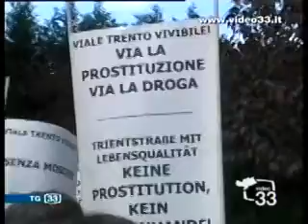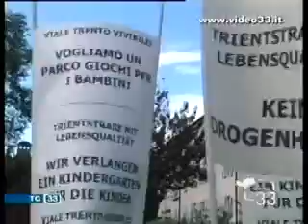Manifestazione viale Trento